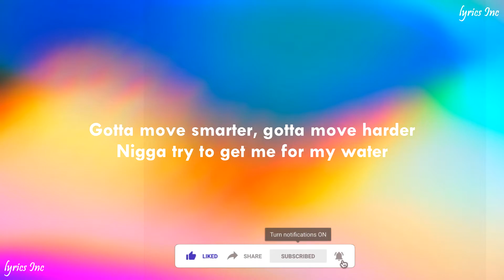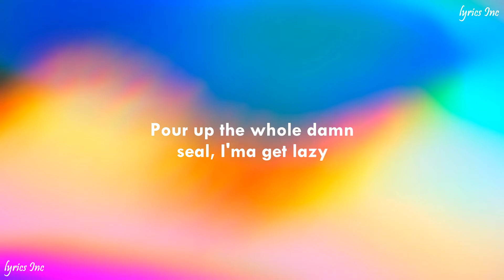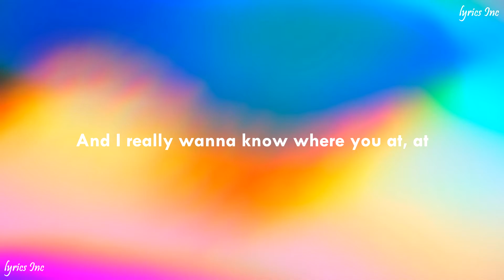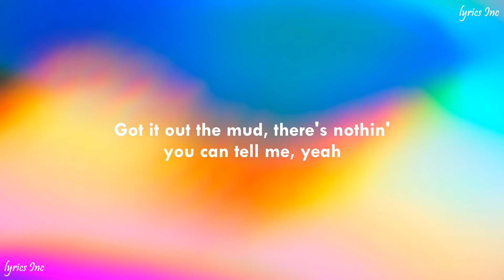🎵Roddy Ricch - The Box (LYRICS)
📝LYRICS📝
[Chorus]
Bustin' all the bells out the box
Had to put the stick in the box, mmh

[Verse 1]
Got a bitch that's looking like Aaliyah, she a model
Patek like the sea, forgive me

[Verse 2]
I done put a hundred bands on Zimmerman, shit

IGNORE IT

IGNORE IT